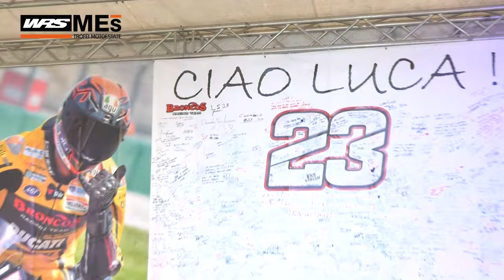MOTOESTATE Round 5 CERVESINA - SPORTBIKE & RACE ATTACK 1000 Le gare COMPLETE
Il trofeo amatoriale più longevo e prestigioso ha mandato in scena due sfide adrenaliche, con il titolo in ballo fino all'ultimo. Ecco com'è andata